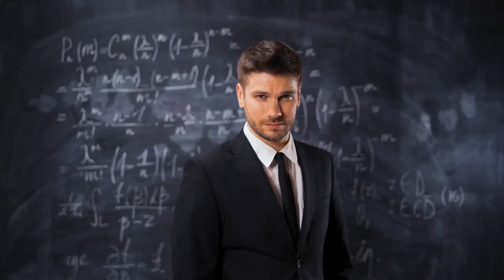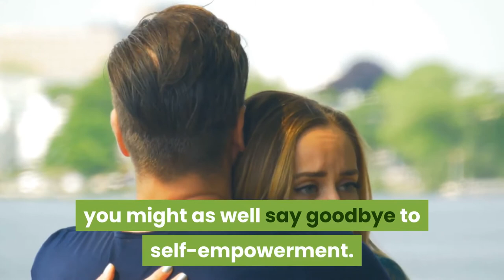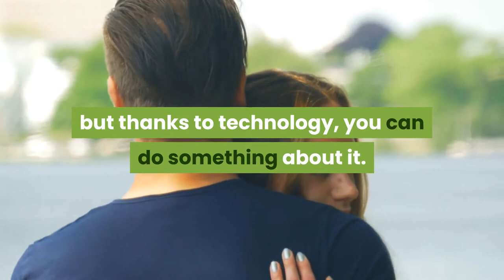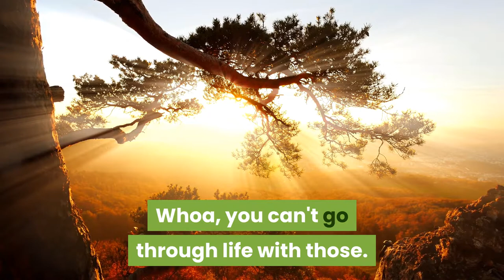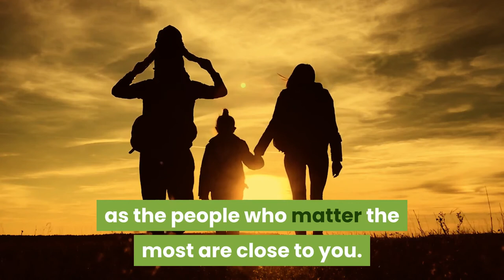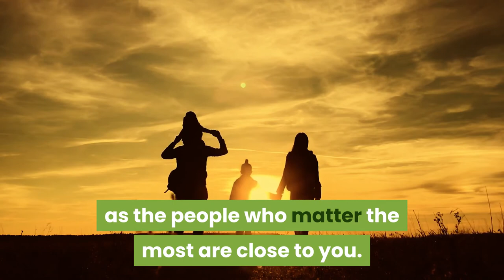Holistic Techniques to Self Empowerment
Have you come across a person who is so naturally friendly that when you put him inside a room of strangers, he'll be friends with almost everyone in no time? We call such a people-person, someone unbelievably nice and charismatic that he can charm anyone into doing anything.

A socially-empowered person achieves so much greatness, basically because of the people that catapult him to success. He earns the trust and all-out support of the people, whom he had helped before. He never runs out of help. He can do anything with the plethora of people behind him. All because he knows he maximizes his social potential!

See, if you know your social skills and you make use of them, you will reach self-empowerment. Self-empowerment is making a general overhaul in your life and turning yourself into a happier and more successful person.If you can be one of those people-persons, then I can't see any reason why you will not succeed. You just have to know how to start.

1. Be genuine.

Hypocrisy will just bring you all the way down. Be genuinely nice and interested to people. Once they perceive that you are Mr. Hypocrite with selfish intentions, you might as well say goodbye to self-empowerment.

2. Be the greatest listener that you can be.

To earn the love and trust of the people, listen to their problems and sympathize with them. Do not just hear them out, listen to them with your heart. Make eye contact when the person talks to you. Listen as if every word matters, and it does. Brownie points when they find out that there is a confidante in you.

3. Laugh out loud.

I do not mean that you force yourself to laugh for every joke cracked by someone, albeit you do not find it funny at all. This means finding humor in things and not being too darn serious. A person oozing with an awesome sense of humor attracts crowds and eventually, attracts success.

4. Don't forget yourself.

In the process of fluttering around like a social butterfly, you might forget yourself, allowing everyone to push you over. Remember, love, and value yourself before anyone else. If you deem yourself respectable and worthy of affection, people will flock to you and not trample on you.

5. Do random acts of kindness.

You don't have to do a John Rockefeller and blow your savings to charity. Little acts of kindness matters the most, and this can be as simple as giving someone a surprise you-take-care card or helping an elderly cross the street. When we were kindergarten students, kindness was taught to us and greatly practiced. Now is the time to revive the good deeds and this time, let them stay for good.

6. Contact your old friends.

Sad how some friendships are destined to goodbye, but thanks to technology, you can do something about it. Relive the good old days by flipping your yearbook and look for the great people whom you want to communicate with again. Adding these old friends to your roster of support peers will surely make you feel good all over.

7. Develop your personality.

Are you grouchy, grumpy and generally morose? Whoa, you can't go through life with those. Get rid of the bad traits and habits that perpetually hamper your growth. And really, who wants a grouchy friend anyway?

8. Be confident.

Be able to stride to the other corner of the room and introduce yourself to people with that winning smile of yours. Just remember: be confident, not arrogant.

9. Practice control.

When angry, don't snap at anyone. Never throw a tantrum. Stay calm and collected. Be adult enough to take control of situation and transform your anger into something more productive and passive. As soon as people think your anger goes to volcanic proportions easily, they will find it hard to come to you.

10. Keep nurturing your relationships.

Your relationship with your family, friends and significant others is too precious that you must not neglect it whatever happens. Go out and have fun with them. Do things together. Happiness will never go away as long as the people who matter the most are close to you.

In the end, using people for self-empowerment means becoming a better and more lovable person. It's a win-win situation: the people know they can turn to you anytime and vice versa.